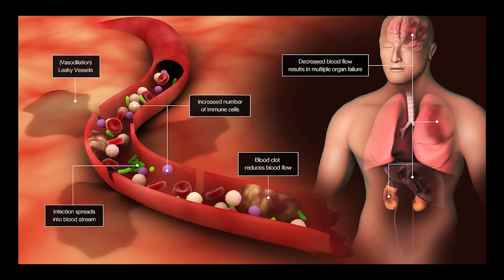Septicaemia/ Blood poisoning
what is Septicaemia?
how serious is it?
what are hidden symptoms?
treatment options?